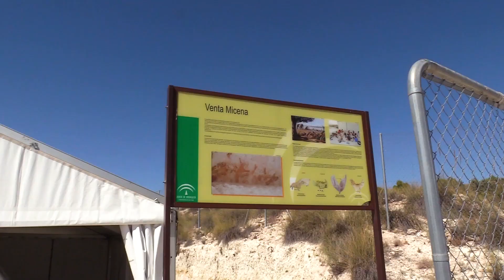Finaliza la Campaña 2018 en Orce - Universidad de Granada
La Campaña 2018 del Proyecto General de Investigación ProyectOrce concluye con el hallazgo de más de 1.500 registros arqueológicos de enorme importancia para avanzar en la investigación sobre el origen del poblamiento humano en Eurasia. Un equipo internacional de más de 50 científicos ha encontrado también el primer fémur de mamut completo que aparece en Orce, que permitirá conocer más sobre su comportamiento y ecofisiología.